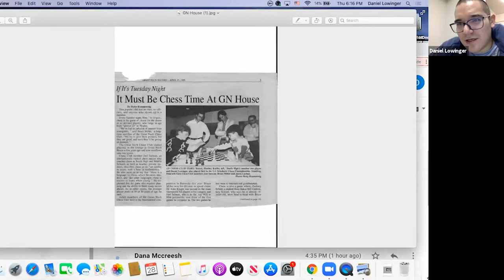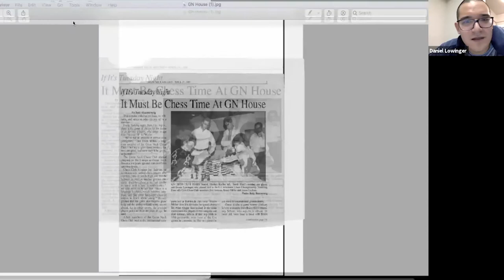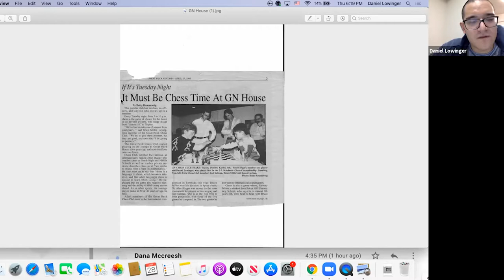Meet the Author | Daniel Lowinger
Daniel Lowinger, is an active chess player, coach and teacher (of both chess and Chinese). Lowinger is a USCF-certified life master, the highest certified national title. The United States Chess Federation awards the national master title to any player who reaches a rating of 2200. Less than 1 percent of rated players hold the title. A life master is a national master who has played 300 games with a rating over 2200. Daniel is the author of two acclaimed books on chess strategy and cofounder of The Chess Club of Fairfield County. He lives with his wife in Alexandria, Virginia.

Join us as Daniel Lowinger talks about chess, the culture, the Queen’s Gambit and more. Lowinger believes one of the things that surprises chess players is that there are a varied set of skills that they can bring to the game. Many believe there is an association with chess and mathematical skills. Lowinger will be the first to say that he is not a math whiz, and in fact has no affinity for math at all, despite being one of the best chess players in the country. He points out that since chess is such a complicated game, players can really approach it from many different angles.

“For example, some people are good at literature, and one way to play chess is to construct a narrative about what you are doing. You can be very successful with that approach,” Lowinger said.

Daniel is the author of The "3…Qd8 Scandinavian: Simple and Strong" and "Opening Originals: Strong Sidelines for Club Cats."